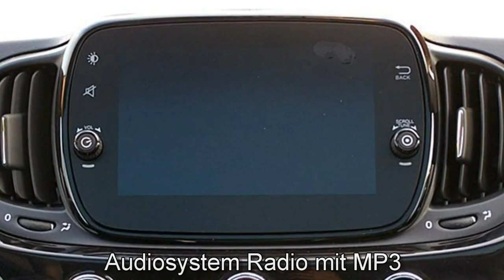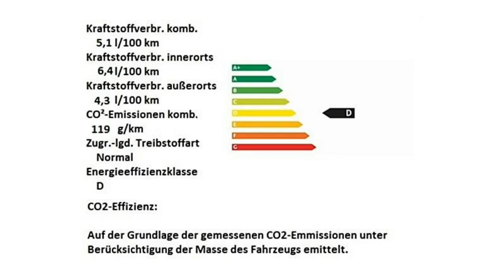Fiat Berlin 500 alu FCA Motor Village Berlin jetzt Stell.